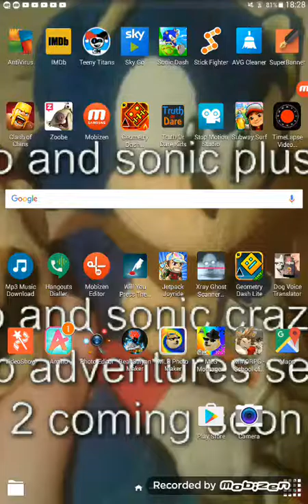Top 10 best theme songs